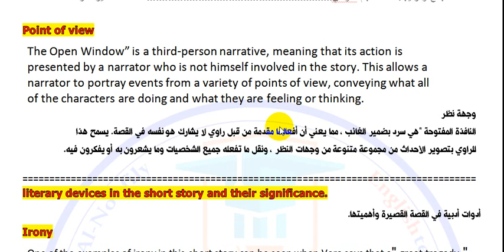10. قصة النافذة المفتوحة open window(شرح Point of view ) الاستاذ محمد نجم النوفلي